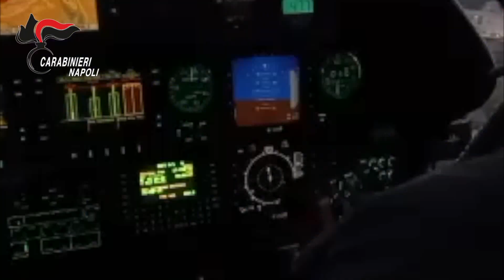Operazione 'Alto Impatto' nel Rione Traiano a Napoli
Operazione “Alto impatto” nel rione Traiano a Napoli: nel mirino dei Carabinieri abitazioni di persone sottoposte a misure detentive ed anche scooter e auto all’apparenza abbandonati ma possibili nascondigli per droga e armi.